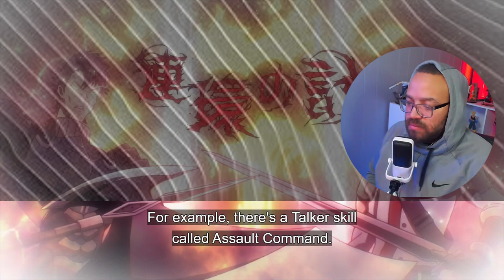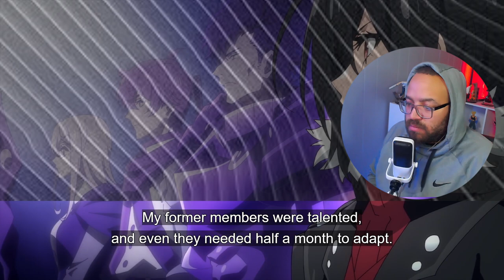New Party Member | The MOST Notorious Talker Episode 3 Reaction